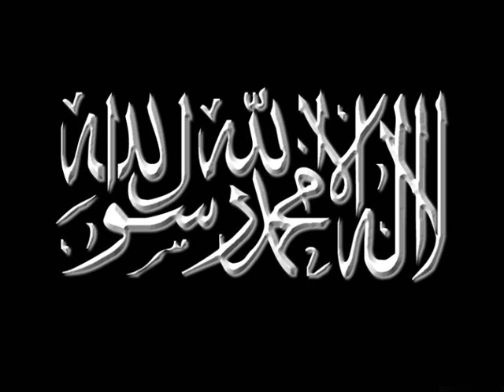timurtas ucar iman sahsiyeti Hz omer bolum 3